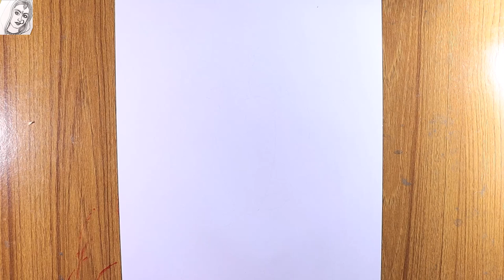How to draw Capsicum step by step | Capsicum easy drawing and painting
How to draw Capsicum step by step. In this drawing video I used Petra color Pencil.